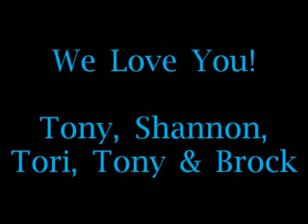Family Pictures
Part of the slideshow from our parents anniversary party.